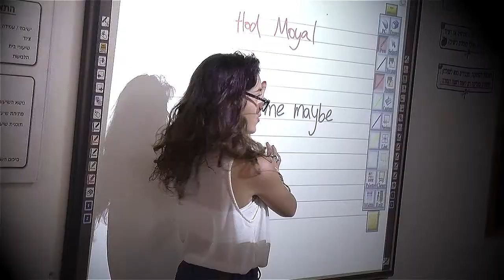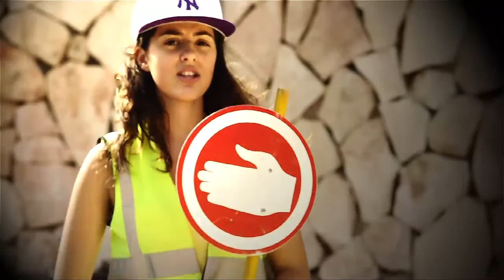Call Me Maybe- Hod Moyal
Clip for my bat- mitzvah!
luv u people